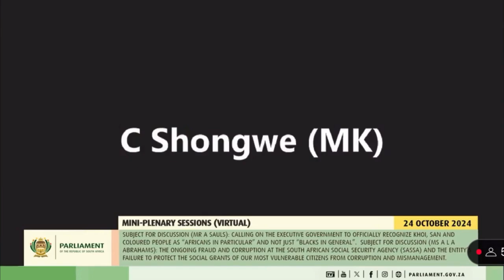❗️DEBATE IN PARLIAMENT: Of course “coloureds” are African - but should it matter?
🎙️ Dr. Wynand Boshoff, FF Plus MP